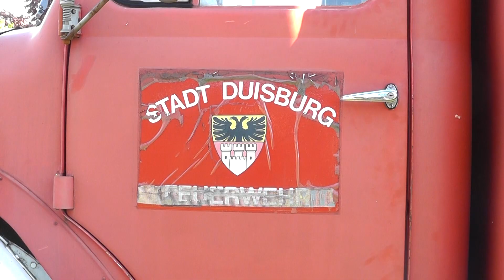Magirus Deutz Mercur 125D (SW2000)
Abholung eines Magirus Deutz Mercur 125D (SW2000) Baujahr 1965